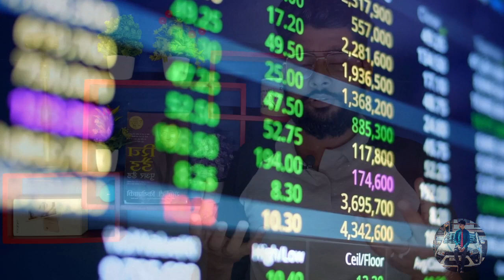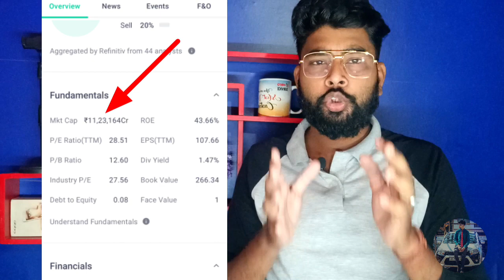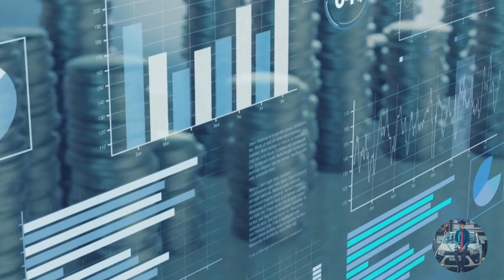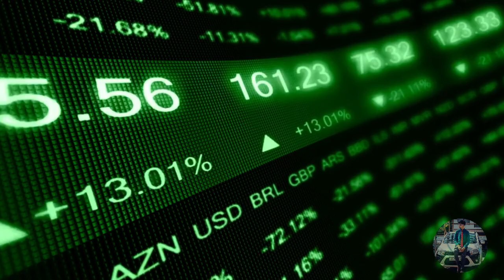Penny stocks kya hote hain | penny stocks me kitna risk hota hai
Penny stocks kya hote hain | penny stocks me kitna risk hota hain

Hello frnds apko Hamare YouTube channel par swagat hai

penny stocks kya hai
penny stocks kya hote hain
penny stocks me kya risk hote hai
multibagger penny stocks kya hota hai
penny stocks meaning
stock market penny stock kya hote hain
penny stocks ka matlab kya hai
penny stock